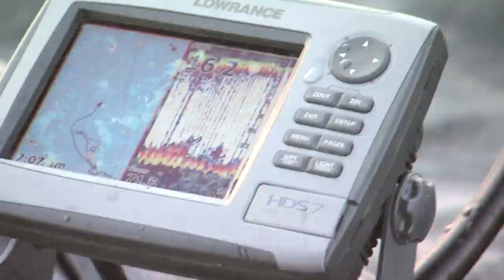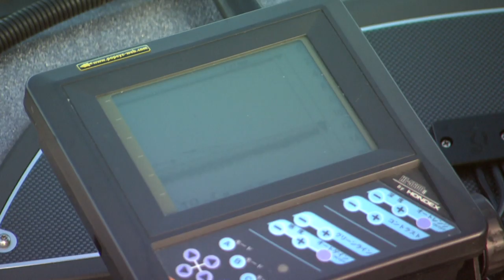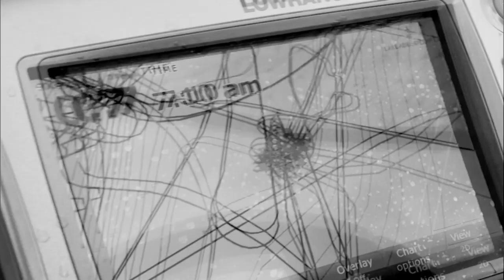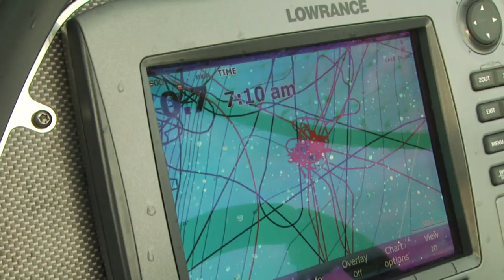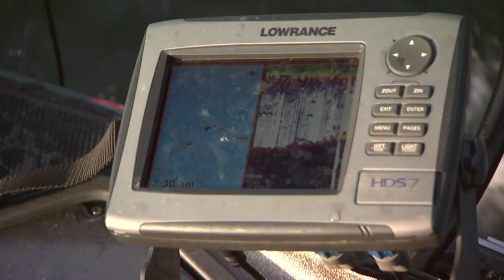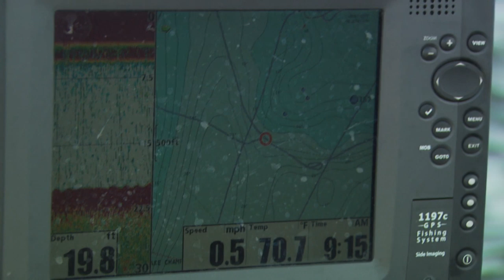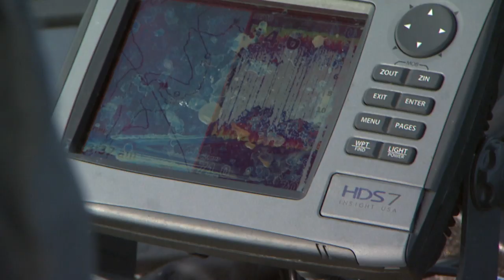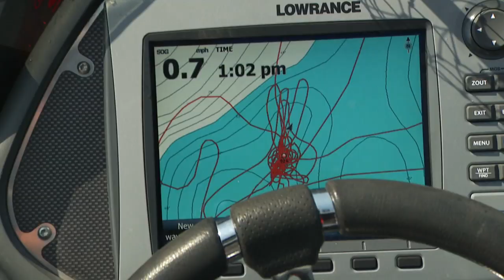FLW Classics | 2010 FLW Series Eastern Division on Lake Champlain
The third event of the FLW Series Eastern Division season was a heavyweight shootout between Shinichi Fukae and Anthony Gagliardi on Lake Champlain. The top five also featured Champlain legend Dave Wolak, and the late August event showcased Champlain’s smallmouths to the extreme.